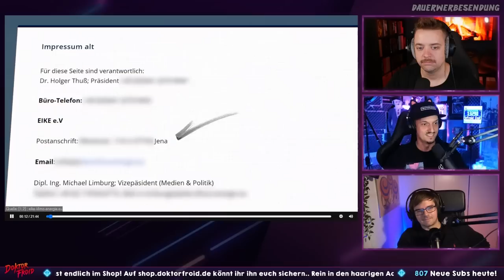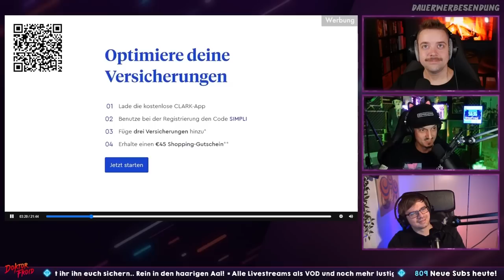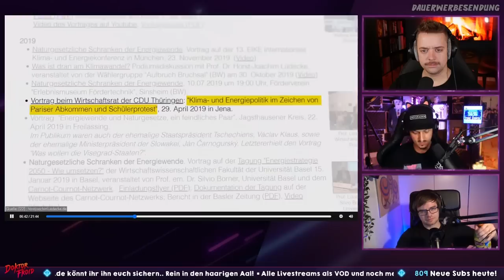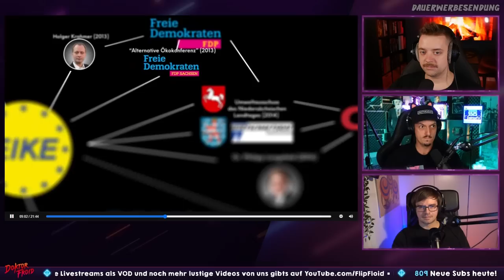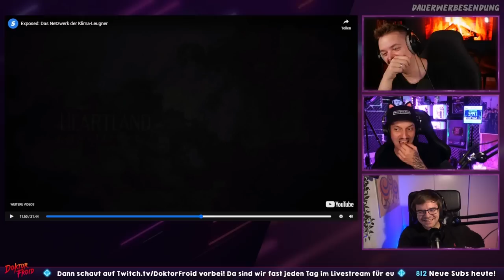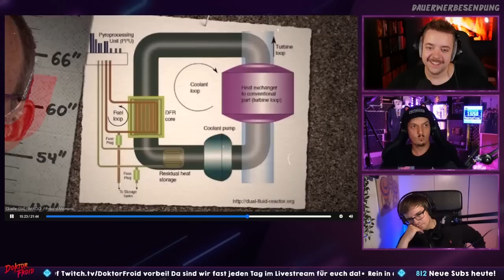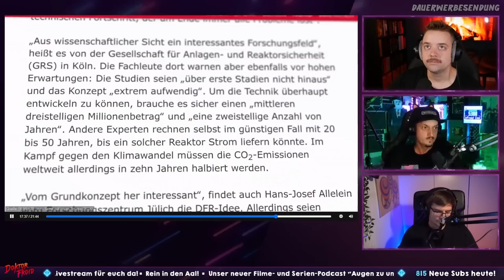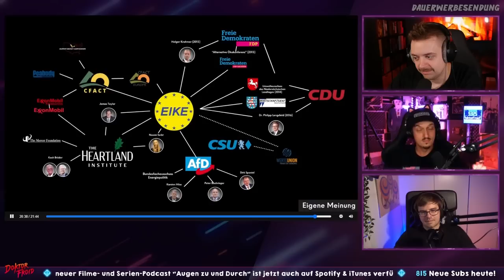WIESO SIND DIE SO? Exposed: Das Netzwerk der Klima-Leugner | Reaktion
🎮 Let´s Plays & Gaming generell: @DoktorFroidLive